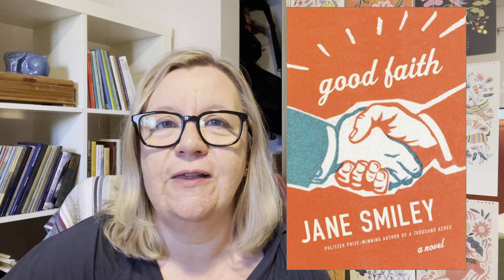Book Chat March 20 2021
This is a book chat for BookTube talking about good books I've read recently.

Note: When I talked about Good Faith being "masculine," I was referring to the way Smiley writes from a male perspective in the early 2000s. I think some of our notions of gendered behavior and perspectives might have changed. I am not sure I explained it well in my discussion.

Books mentioned:

Good Faith, Jane Smiley
Some Luck, Jane Smiley
A Crooked Tree, Una Mannion
The Hunchback of Notre-Dame, Victor Hugo
Florence Adler Swims Forever, Rachel Beanland
The Best American Short Stories of 2020, Curtis Sittenfeld
The Law of Innocence, Michael Connelly